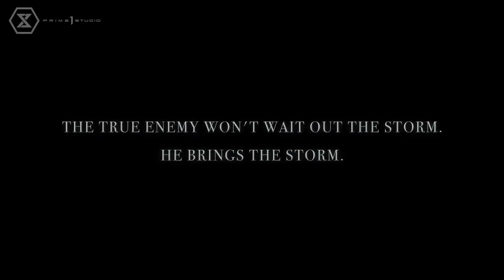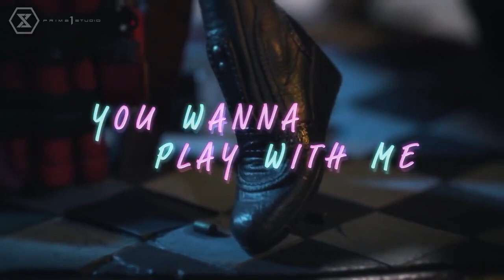🔥 MON TOP 5 🔥 DU PRIME 1 SHOWCASE NEXT LEVEL !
↓ Déroule la barre d'infos ↓
Pour l’acheter rien de plus simple click sur le lien ci dessous:

✅ CODE REMISE : VIRTUAL20

Rejoins le groupe VIRTUAL DEVIL BASE Sur Facebook
La boutique (Tshirt, Mug, Coussin , … ) :
❤️❤️❤️    ME SUIVRE.   ❤️❤️❤️

➯ TWITTER ➜ @vdevilreview